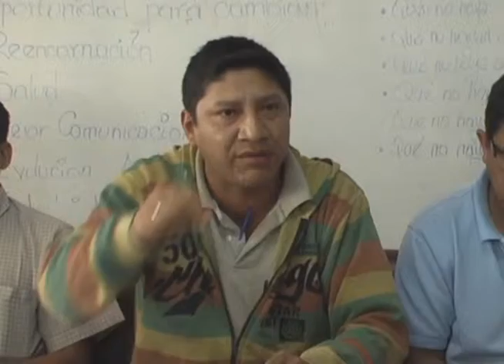Sectores Sociales piden se cristalice obra del parque lineal